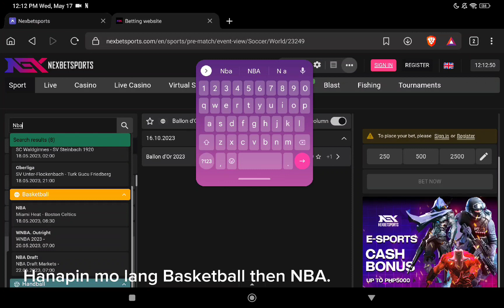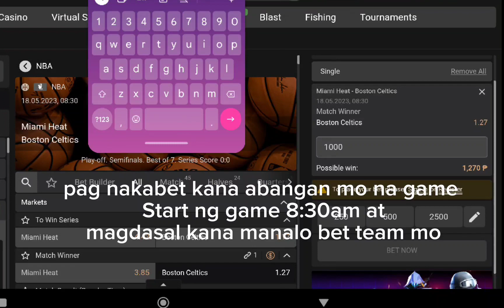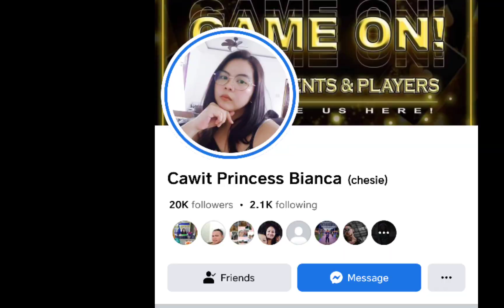Anong Bato mo sa NBA Team? Nexbetsports